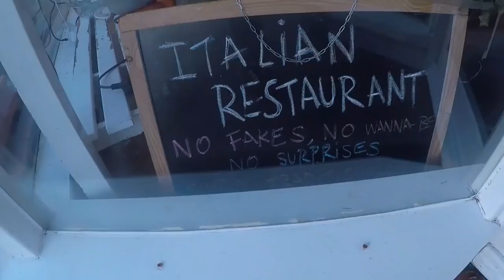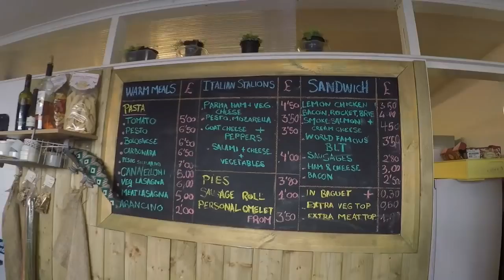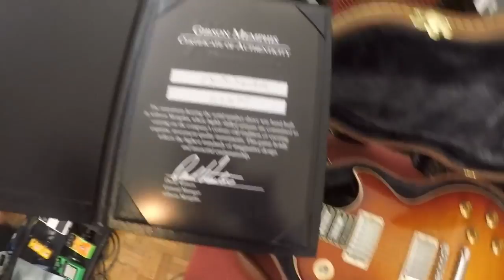Memphis & Crocodile - Preparing for Andertons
Memphis & Crocodile (Which is in Saltdean) - Preparing for Andertons